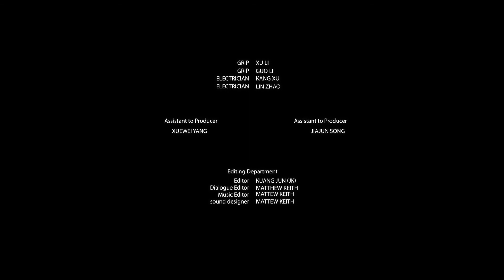BROOKESVILLE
Short Film about a high school math genius struggles to balance his method and teamwork.